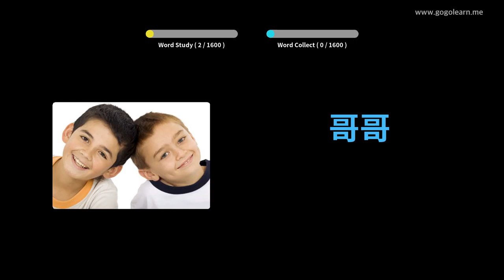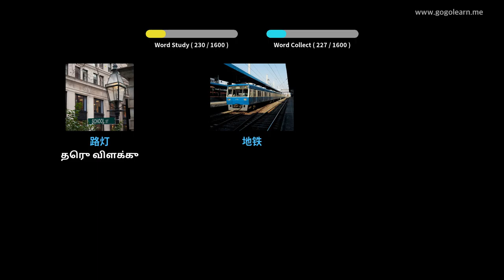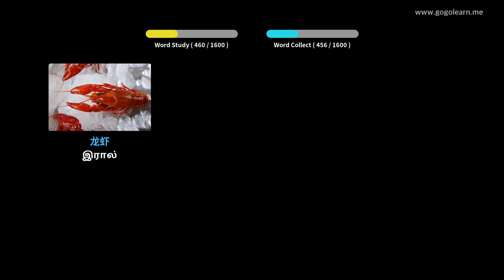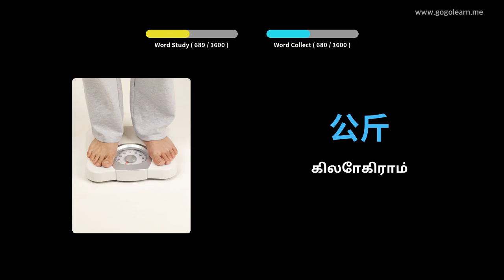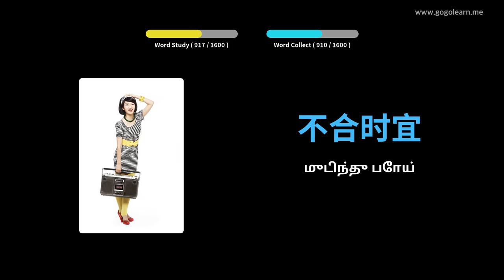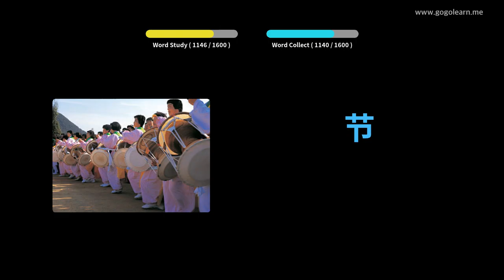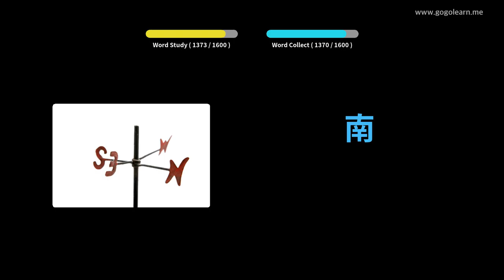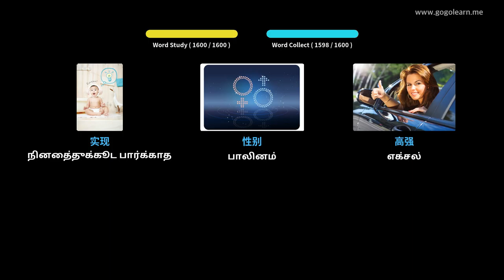சீன சொல்லகராதி அடிப்படை | Golearn